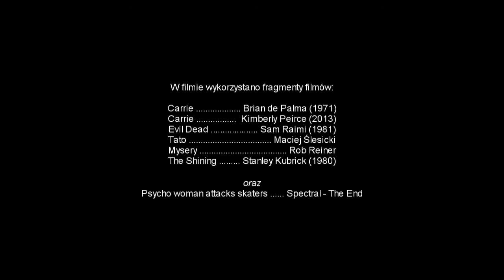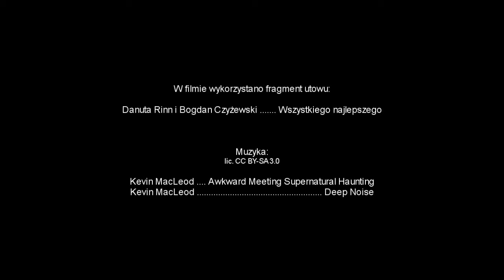[archiwalny] DZIEŃ KOBIET - ciemna strona piękna [Dyletant przypomina 3]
Wszystkiego najlepszego wszystkim miłym Paniom życzy DYLETANT, czyli Dominik Wójcik. JA WAS ROZUMIEM!